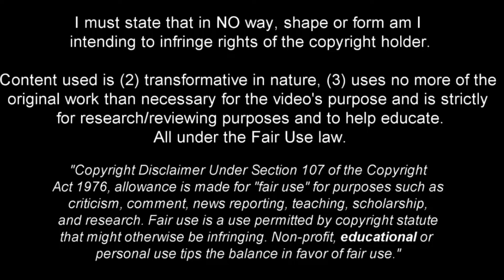Jonathan Asp Jensen - Huge Talent 2024ᴴᴰ